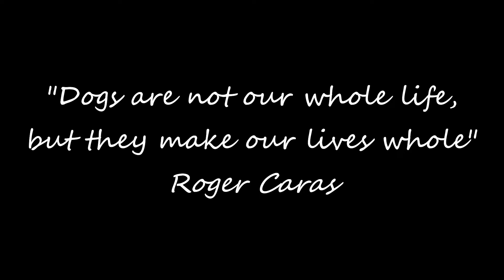Meet our new puppies!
Hi everyone! Sorry for another late update but here's my vlog! We have another addition to our paw family and I'm ecstatic to let you all meet them.